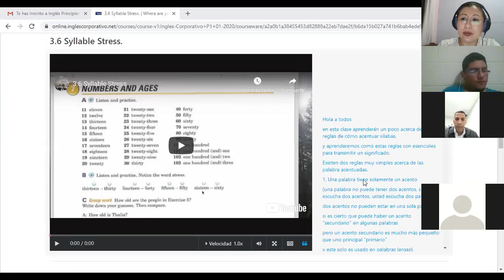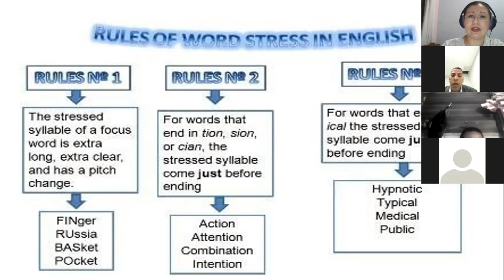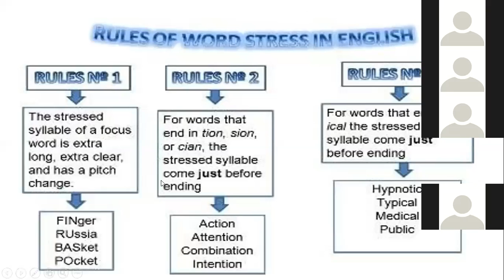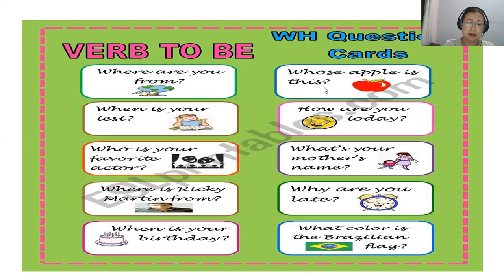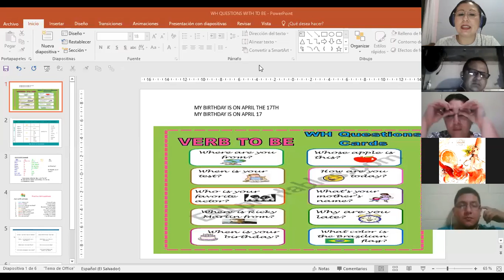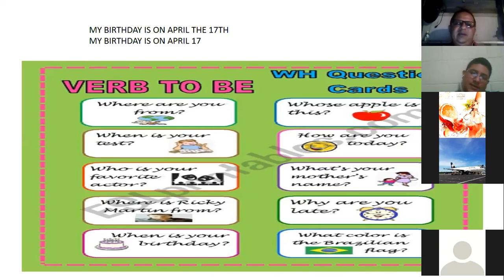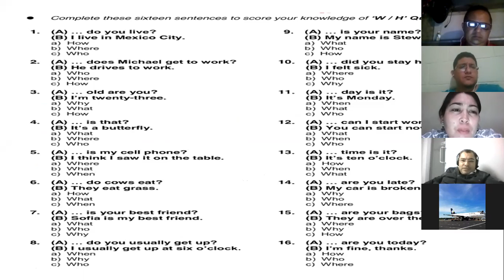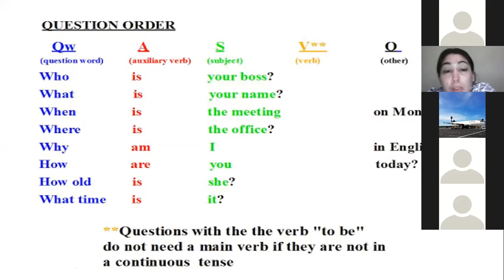Ingles Corporativo-P1-02-9-10PM C9 SYLLABLE STRESS AND QUESTIONS WITH WH AND BE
Participants learn how to pronounce more natural by using correct word stress and how to make quesions by using WH words and verb BE in present.